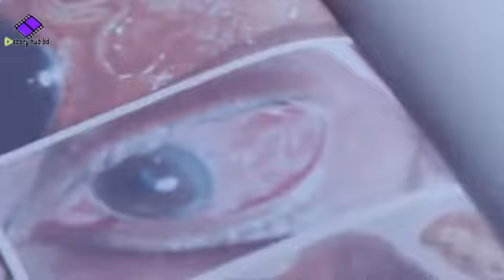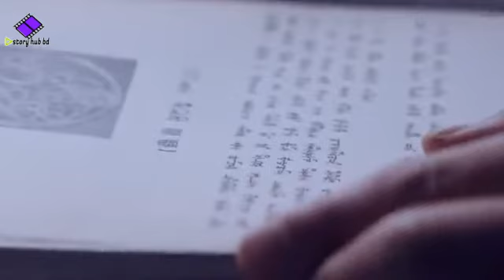Tooth Worms Full Story Explained In Bangla অসাধারন এক কোরিয়ান হরর গল্প